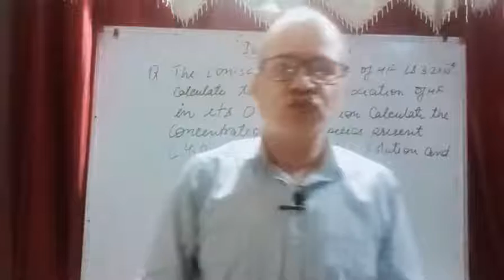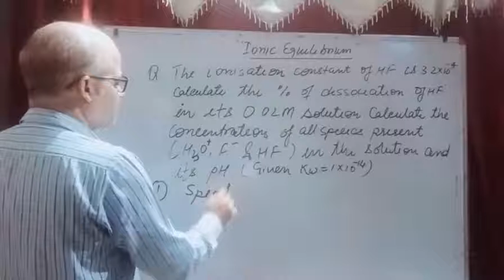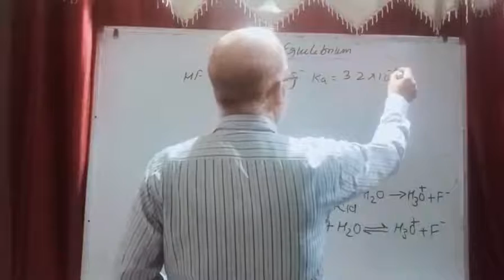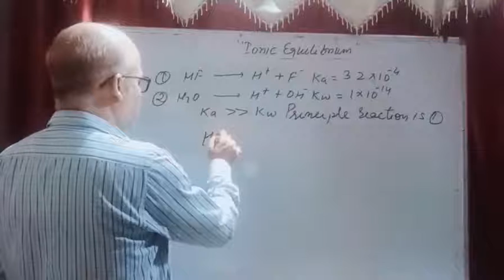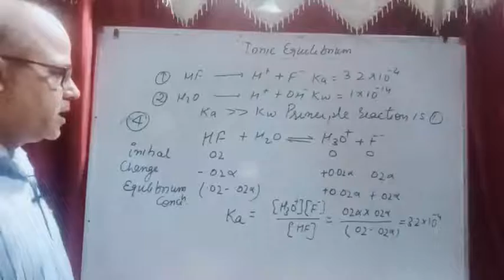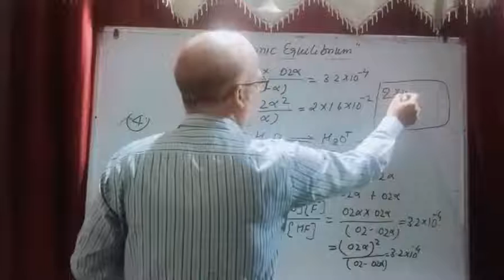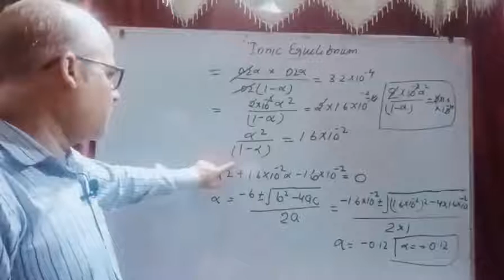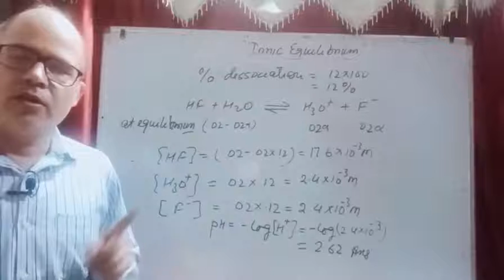Class XI A Chemistry 24 07 2020 By Mr Brijesh Rai